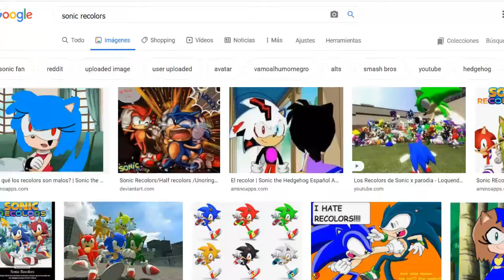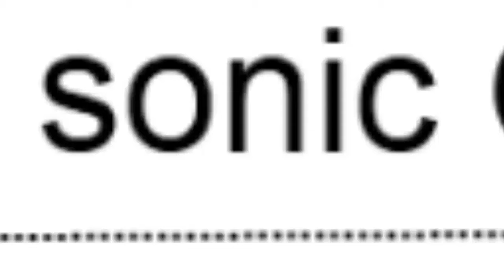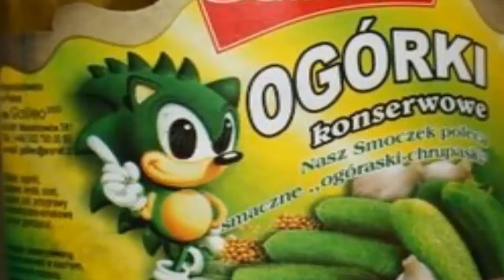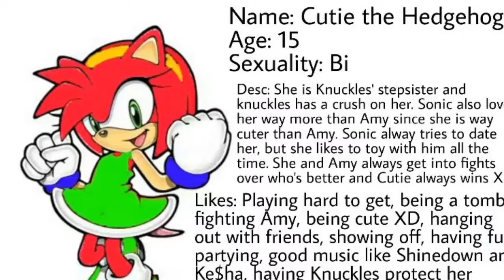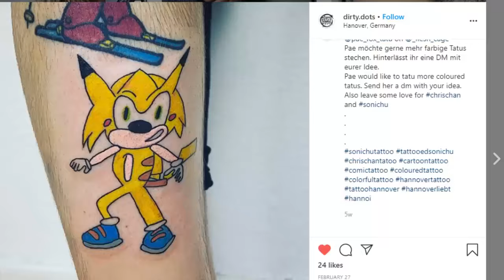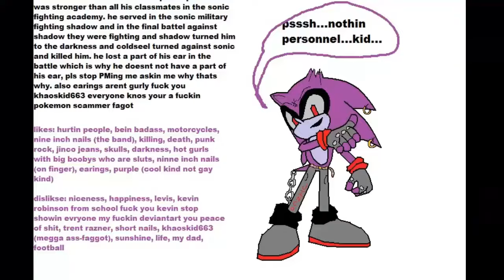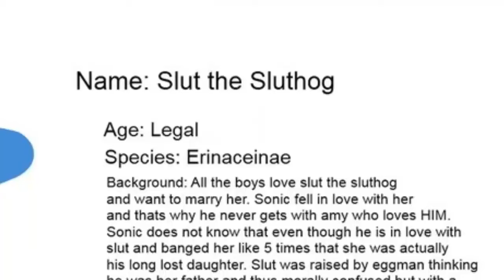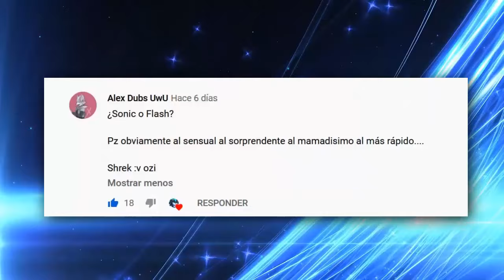RECOLORES DE SONIC!!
En este vídeo hablaremos sobre... RECOLORES DE SONIC!!! :'D

▼ PREGUNTA:  ¿Qué opinas de los Recolores?

▼ ¡Hazte Miembro para apoyar al canal! :)

Twitter de mi amiga Pio. ¡Seguidla :D!

✘ CRÉDITOS ✘

© Company: SEGA.
© Videogame: Sonic the hedgehog.